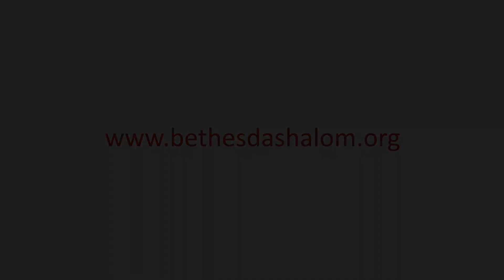Bringing Isaac to Birth - Paul M. Williams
Genesis 21:1-8

Patience is one of those virtues that we all speak about, but none of us really like to experience it.  It’s a bit like “saving”, who likes to save when you can spend! Well similarly, who likes to have to endure the pain of waiting when you can have it now!!  The whole of Western consumerism is built on this model— if you want it now, you can have it now!!

Solomon wrote, “Hope deferred maketh the heart sick: but when the desire cometh, it is a tree of life” (Prov. 13:12).  Why does God then delay?  Does He not want His children happy?  Our Heavenly Father is of greater substance than that! He cares for more than our mere happiness, it is character that God’s after!!  He wants to work in us the precious virtue of patience so that we might stand complete in Him by faith!